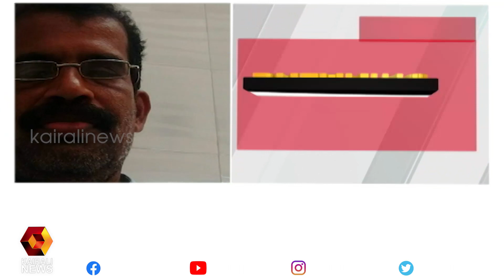മുൻ സീനിയർ സൂപ്രണ്ട് ശ്രീകണ്ഠൻ നായർ അറസ്റ്റിൽ | RDO | Sreekandan Nair |Kairali News